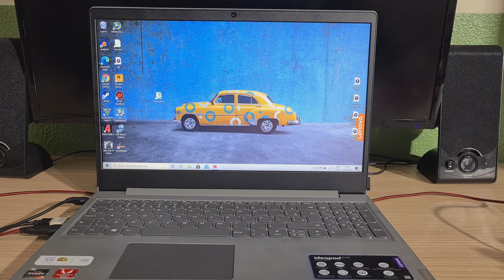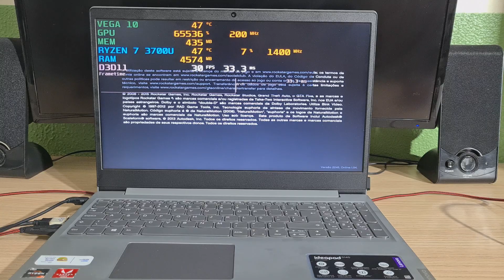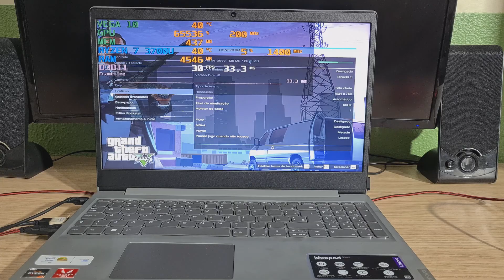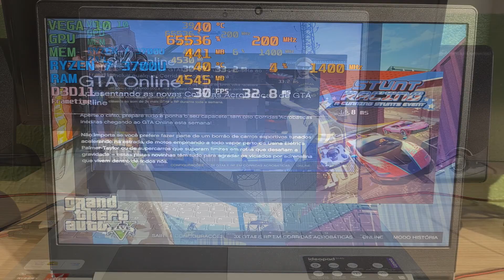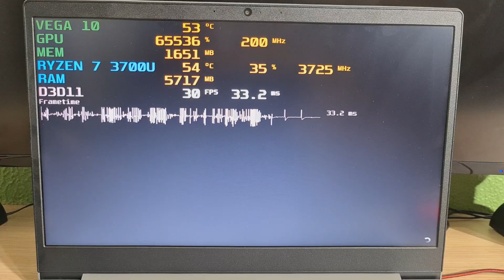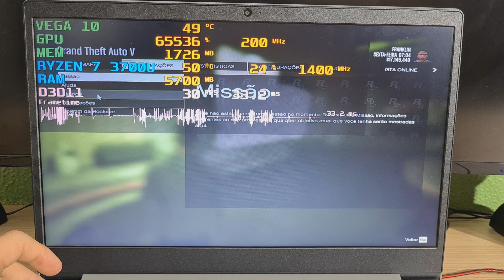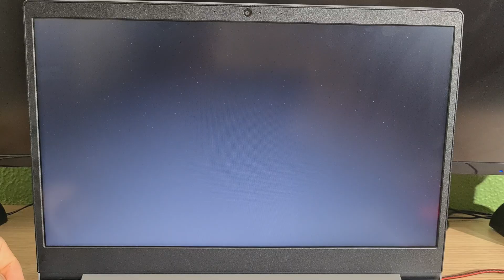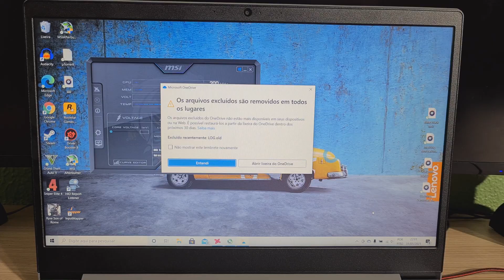Notebook Lenovo Ideapad S145 Amd Ryzen 7- Teste De Jogos Gta 5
O IdeaPad S145 com processador Ryzen 7 é um dos notebooks da Lenovo que contam com um chip da AMD em vez da Intel. O modelo é uma boa opção para quem procura um aparelho que ofereça um melhor desempenho, e rode programas mais pesados. Além disso, ele também tem um SSD de 512 GB de fábrica, tela de 15,6 polegadas Full HD e memória RAM de 8 GB.

Especificações Completas Do Notebook:

Fabricante Lenovo
Marca Lenovo
Sistema Operacional Windows
Processador R7-3700U
Memória RAM 8GB
SSD 512GB
Modelo Ideapad S145
Peso liq. do produto (Kg) 1.85
Modelo do Processador Ryzen 7-3700U
Barramento 2400MHz
Cache 2MB L2 / 4MB L3
Chipset Integrado
HD 512GB
Placa de Som Alto-falantes com certificação Dolby Audio™ (2 x 1.5W)
Placa de Vídeo Integrada AMD Radeon™ RX Vega 10
Placa de Rede 0
Placa Mãe NA
Drives 0
Fax Modem NA
Rede NA
Som Dolby
Memória de Vídeo Não
Teclado Comum
Mouse Mousepad
Polegadas da Tela 15.6"
Conexões HDMI
Conexão HDMI Sim
Blu-Ray Não
Webcam Integrada Sim
Leitor Biométrico Não
Slot para Cartão de Memória Não
Softwares Inclusos Lenovo Vantage, Dolby Audio, Lenovo App Explorer, Lenovo ID
Voltagem Bivolt
Leitor de Cartão Leitor de Cartões 4 em 1 (SD, SDHC, SDXC, MMC)
Diferenciais Câmera Integrada
Peso aproximado da embalagem do produto (ml ou kg) 0.1
Cor Prata
Conteúdo da Embalagem 1 Notebook, 1 Manual , 1 fonte de energia
Dimensões do produto - cm (AxLxP) 36,2x25,1x1,99cm
Peso da embalagem c/ produto (kg) 2.5
Peso liq. aproximado do produto (Kg) 1.85
Mais Informações NA
Referência do Modelo 81V70009BR
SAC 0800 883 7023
Código do Produto 81V70009BR
Código do Fabricante 81V70009BR
Modelo Sistema Operacional Windows 10 Home
Modelo Tamanho Tela Full HD (1920 x 1080) Antirreflexo
Modelo Memória RAM 4GB soldado + 4GB slot DDR4 2400MHz
Modelo Capacidade do HD SSD
CPU Model R7-3700U